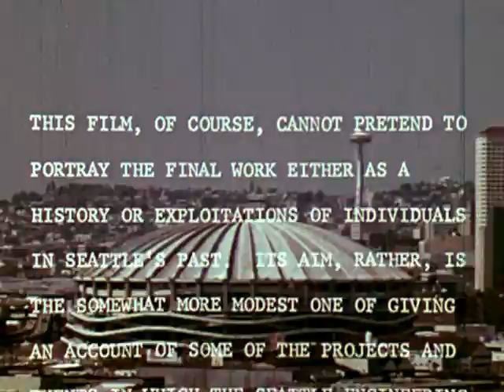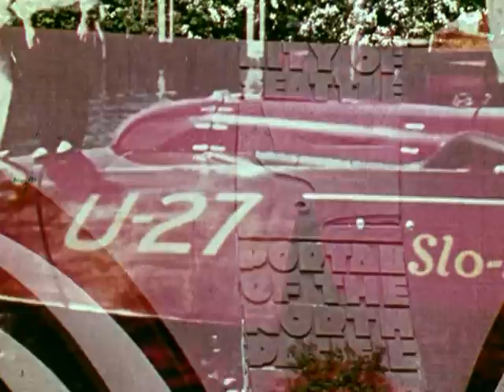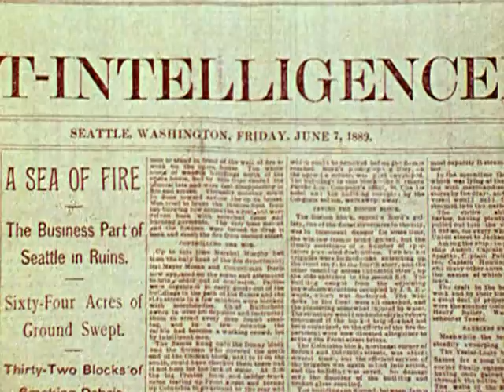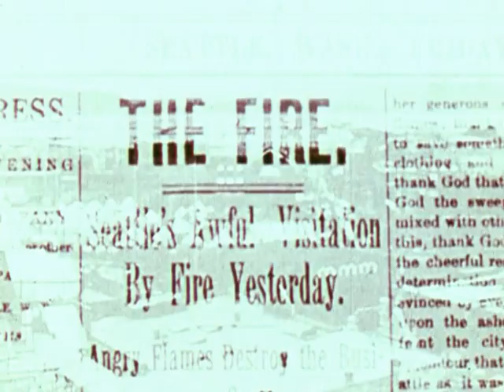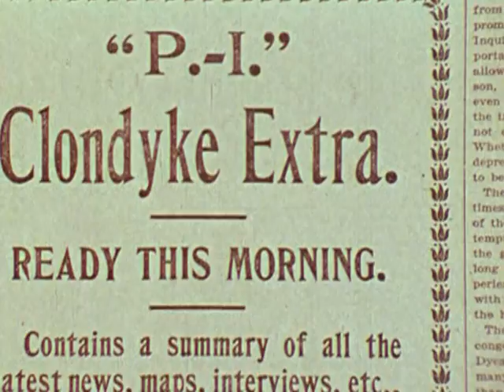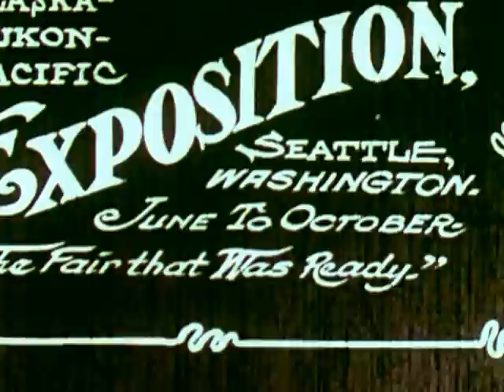Seattle: Picture of a Young City [Part 1], 1976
Color with sound.  The first part of a 1976 promotional film produced by the Seattle Engineering Department.  The film is a montage of notable events and organizations of Seattle history in still and moving images, including  the Great Fire of 1893, the Alaska-Yukon-Pacific Exposition, the lumber trade, Boeing, and the 1962 World's Fair.